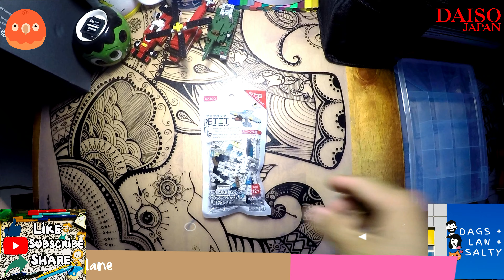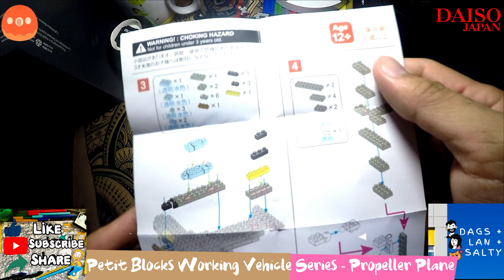DAISO PETIT BLOCK - PROPELLER PLANE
Check out our Propeller Plane Build from the Daiso Petit Blocks Working Vehicles Series! Sold at AED 7 each!